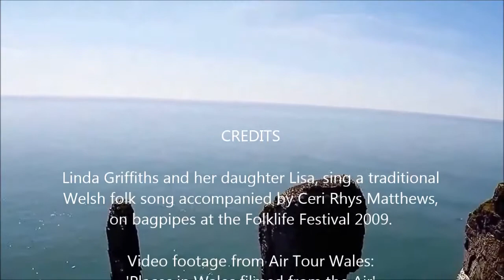Tra Bo Dau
Traditional Welsh folk song, sung by Linda and Lisa Griffiths accompanied by Ceri Rhys Matthews on bagpipes.  Copyright Smithsonian Folkways.
Video by Darren Harries:  Air Tour Wales (Places in Wales filmed from the Air).